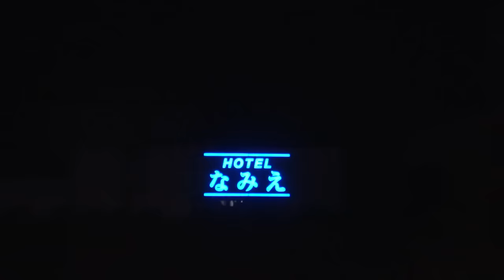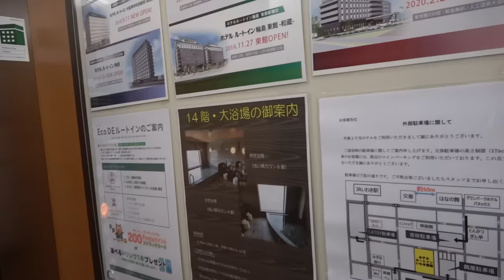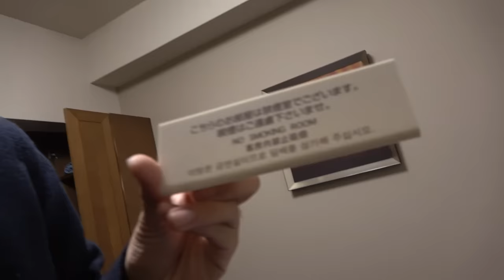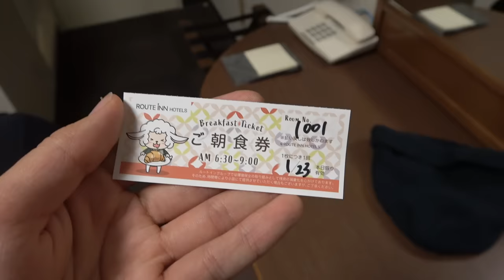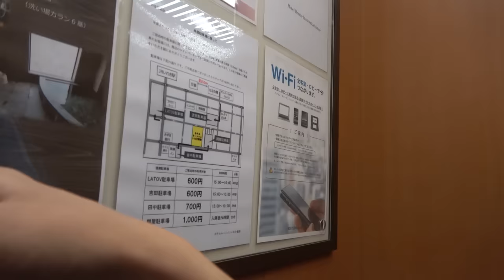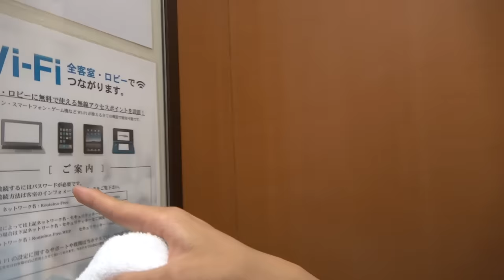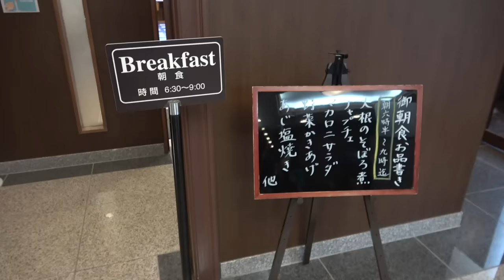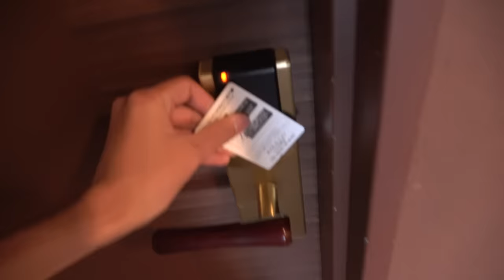【どこにでもある】ホテル・ルートインに宿泊 東横インの上位モデルか？ 1/20-101